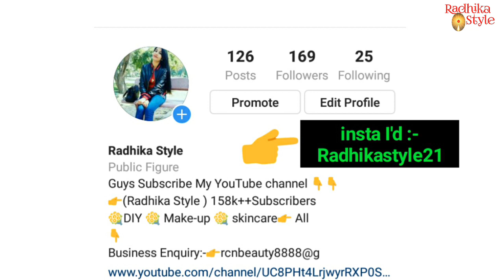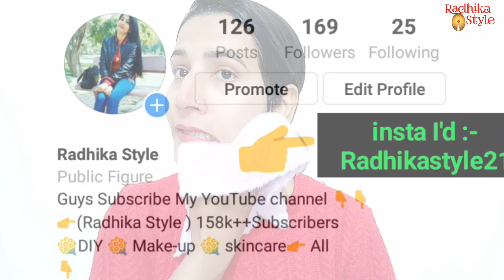1 Days Challenge : Super Skin Brightening | After 1 use Visible Spotless Glowing skin |Radhika style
सर्दियों में मुल्तानी मिट्टी के साथ ये चीज मिलाके लगालो चेहरा होगा बेहद ग्लोइंग गोरा।।1 Day Challenge
नए साल में नए तरीके से रेमेडी लगाओ ओर पाए चेहरा हिरे से चमक ।। बहुत अच्छी है बस एक बार कर लो चेहरा कि सारी समस्याओं को खत्म करेगा।।

1 Day Challenge : Skin Brighten/Lightening/whitening/Glowing Spots less |1 दिन चैलेंज।।Radhika style

🙏please don't use any photos, contain, video without permission.